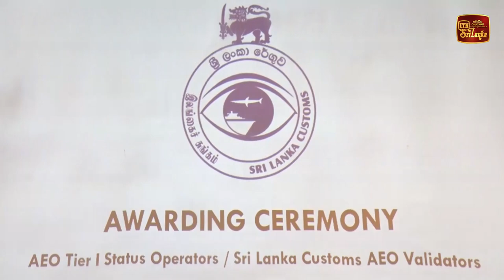රේගුවට සියඹලාපිටියගෙන් සුභාශිංසන